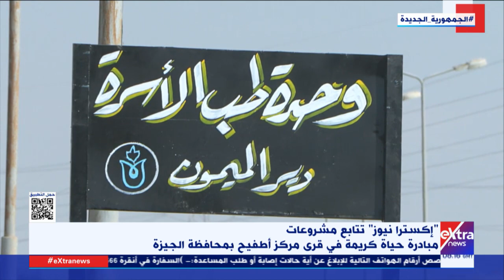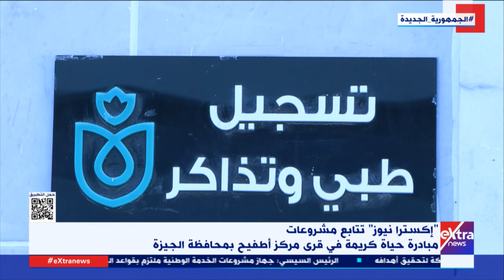“إكسترا نيوز” ترصد كيف ساهمت "حياة كريمة" في تطوير وحدة طب أسرة دير الميمون بمركز أطفيح بالجيزة